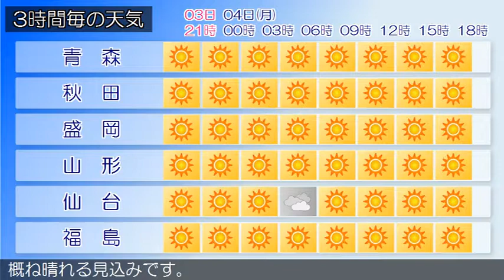2018/06/03 東北地方の天気予報 夕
高気圧が日本のはるか東にあって、本州付近を覆っています。東北地方は、晴れています。３日夜は、高気圧に覆われるため、晴れるでしょう。４日は、引き続き高気圧に覆われるため、概ね晴れる見込みです。